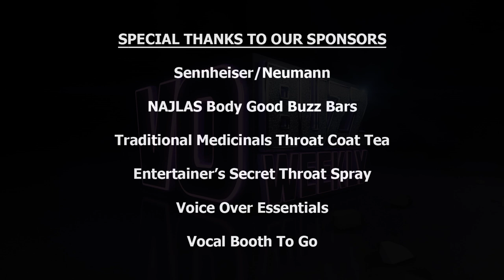Anne Ganguzza PT1 - Creator of VO Peeps - Voice Over Tips And Advice EP121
Voice Over Tips And Advice With Anne Ganguzza! Great tips on how you can find work in niche areas of voiceover.

Anne Ganguzza, creator of VO Peeps, voice actor, producer, marketing and branding guru, shares her extensive and impressive background working in technology, which led her to teach computer graphics and eventually to do voiceover work. She talks about the niche areas of voiceover she works in like medical and technical narration, corporate E-learning, IVR and telephony and offers tips on how you can begin to find that kind of work.

She discusses the importance of being specific when marketing to the areas of voiceover you want to work in with the content of your demos and website. Anne gives some key points for effective marketing and branding and her approach to social media with respect to the different outlets and their target audiences.